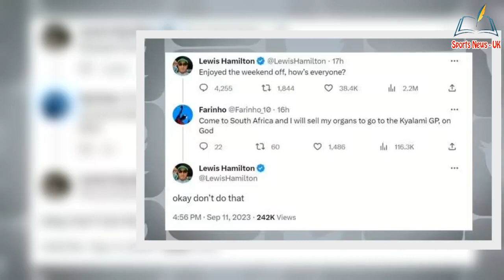Lewis Hamilton responds to fan who offers to 'sell his organs' t0 see race